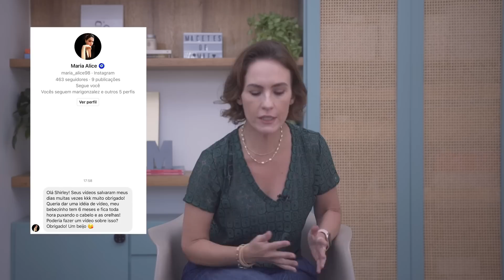POR QUE O BEBÊ PUXA O CABELO E AS ORELHAS? ENTENDA! | MACETES DE MÃE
Atendendo ao pedido de uma querida mamãe seguidora, a Maria Alice, o assunto do vídeo de hoje é: Bebês que ficam puxando o cabelo e as orelhas, é comum? Será que o bebê pode sentir dor? Assista e descubra!

00:00 - Abertura
01:01 - É comum?
01:07 - Por que isso acontece?
01:56 - Por que eles puxam os cabelos? E dói?
02:29 - Quando é mais comum?

É comum?
Sim! Muitos bebês fazem isso.

Por que isso acontece?
Os bebês fazem isso porque têm prazer em tocar repetidamente algumas partes da cabeça, como as orelhas ou o cabelo.

E por que eles puxam os cabelos? Pode doer?
Existe um reflexo nas mãos que faz com que eles segurem firme os cabelos e os puxem – sem querer, claro –, e isso pode doer um pouquinho.

Quando é mais comum?
Quando o bebê está mamando. Isso porque ele sente o prazer do mamar e o prazer do toque físico.

📖 Conheça meu livro: “Grávida e Prática - Um guia sem rodeios para a mãe de primeira viagem”! Veja como comprar ou baixe gratuitamente com Kindle Unlimited